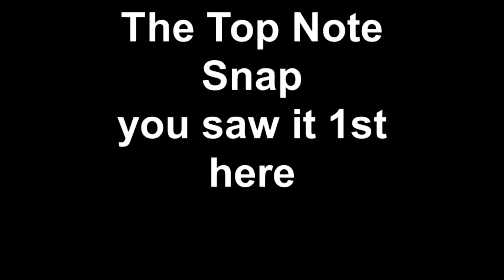The Top Note Snap, you saw it 1st here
This maybe a 1st?  Here's a new technique for sounding notes on a handpan. It's all in the "Snap Shot".  It's all in the "Snap".  This is a musical instrument, a "handpan" made by Pantheon Steel.  This concept was invented by a Swiss couple in 2000 and they call it a "sound sculpture".  These are not drums they are idiophones.
For better audio please watch/listen at 480p or above.
I believe I'm the 1st to post and use the "snap" to sound notes.

Shorts on many subjects viewed in all 50 US States, Washington D.C, and 129 other Countries around the world, THANK YOU!

Nature shorts, art shorts, handpans, Halo Cirrus by Pantheon Steel, etc... 1st Album 1st Album: "Two Journeys One Path" on itunes, spotify, amazon mp3,